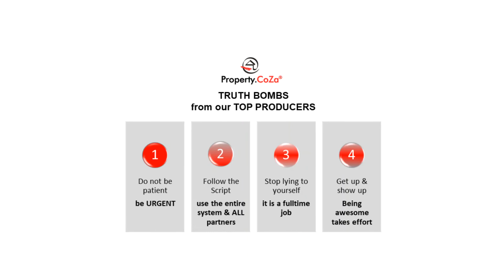AntLogic 4 Truth Bombs from Top Performers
Learn about how to start and survive Real Estate. Live interview with Top Producing Agents.

Become a Top Producing Agent.